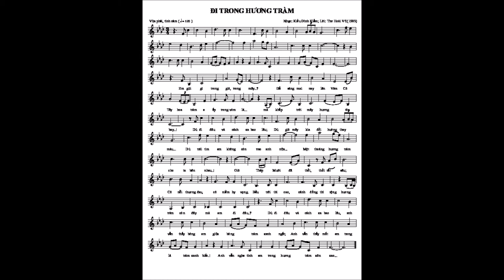ĐI TRONG HƯƠNG TRÀM _ Nhạc: Kiều Đình Kiểm; Thơ: Hoài Vũ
Nguyên tác bài thơ:
Em gửi gì trong gió trong mây
Ðể sáng nay lên Vàm Cỏ Tây
Hoa tràm e ấp trong vòm lá
Mà khắp nơi mây hương toả bay!
Dù đi đâu dù xa cách bao lâu
Dù gió mây kia đổi hướng thay mầu
Dù trái tim em không trao anh nữa
Một thoáng hương tràm cho ta bên nhau
Gió Tháp Mười đã thổi, thổi rất sâu
Có nỗi thương đau có niềm hy vọng
Bầu trời thì cao, cánh đồng thì rộng
Hương tràm bên anh, mà em đi đâu?
Dù đi đâu và xa cách bao lâu
Anh vẫn có bóng em giữa bóng tràm bát ngát
Anh vẫn thấy mắt em trên lá tràm xanh mát
Anh vẫn nghe tình em trong hương tràm xôn xao...
1-1983
Hoài Vũ
Bài thơ “Đi trong hương tràm” của nhà thơ Hoài Vũ đã thực sự rất nổi tiếng trong những thập niên 80 của thế kỷ trước, đặc biệt sau khi được nhạc sĩ Thuận Yến phổ thành ca khúc cùng tên.
Thực ra thì, ngay sau khi bài thơ này được đăng lên báo (báo Nhân Dân hay Quân Đội Nhân Dân gì đó, tôi không nhớ, chỉ biết rằng hồi đó, cơ quan tôi chỉ có 2 loại báo này và tôi đã đọc được bài thơ này từ đó).
Tôi không phải là nhạc sĩ chuyên nghiệp và ngày đó càng không phải là nhạc sĩ, nhưng yêu thích sáng tác ca khúc thì đã thấm trong máu tôi từ hồi còn niên thiếu, nên khi đọc được một bài thơ hay nhiều nhạc điệu lại giàu cảm xúc về tình cảm yêu đương đã thực sự cho tôi rất nhiều cảm xúc… Khi đó tôi chưa có vợ, nhưng “mất mát” trong tình yêu thì chí ít cũng đã “đôi lần” nên thấm lắm những câu từ “Dù đi đâu dù xa cách bao lâu/Dù gió mây kia đổi hướng thay mầu/Dù trái tim em không trao anh nữa/Một thoáng hương tràm cho ta bên nhau..”
Và thế là đêm hôm đó (7.1983), tôi đã ôm đàn lên và hát gần như một cách hết sức ngẫu hứng… và ca khúc “Đi trong hương tràm” của tôi ra đời với việc phổ nhạc gần như toàn bộ 100% lời của bài thơ gốc.
Sau đó, tôi đã hát cho rất nhiều bạn bè nghe bài hát này như để “khoe”… Nhưng than ôi, tôi không nhớ là sau đó bao lâu, trên sóng radio, chính tai tôi đã nghe được bài hát này, bài hát “Đi trong hương tràm” do nhạc sĩ Thuận Yến phổ nhạc…
Hay ! Quá hay ! Nhưng không hiểu sao tôi thấy nó có phản phất giống giai điệu bài hát tôi đã phổ. Buồn, thế là rất buồn. Tôi xếp xó bài hát này trong ngăn kéo luôn…
Năm 2005, tôi đã gặp nhạc sĩ Thuận Yến; Sau nhiều lần làm việc với Bác ấy và một hôm, trong phòng làm việc của tôi, tôi rụt rè đưa ca khúc “Đi trong hương tràm” do tôi phổ nhạc cho ông xem; Ông rất ngạc nhiên và khen… Nhưng tôi thì rụt rè và thú thật, “bài này em viết trước khi được nghe bài của Bác phổ, nhưng không hiểu sao em lại có cảm giác như nó phảng phất với giai điệu trong bài hát của Bác ? Ông cười hồn hậu: Không có gì là ngạc nhiên cả, khi đứng trước ca từ của bài thơ “Đi trong hương tràm”, âm điệu hò vùng Đồng tháp mười nó sẽ xuât hiện một cách tự nhiên thôi. Bài hát của cậu có âm hưởng này, bài của mình cũng có âm hưởng này, nên nó nó có gì đó phản phất thì cũng đúng thôi !
Nhưng cậu xem kỹ lại coi, bài của mình khác của cậu nhiều đấy…
Vậy là đã rõ, dù nhiều thì nhiều ít thì nó cũng đã cởi bỏ được ý nghĩ “đạo nhạc” của tôi bởi vì trong tôi chưa bao giờ tồn tại cái “tư tưởng” đó.
Khi bác ý về rồi tôi mới lôi bài hát của Bác ấy ra xem lại và thấy Bác Thuận Yến nói quá đúng. Về tiết tấu, tôi viết theo nhịp 3/4, còn bài của Thuận Yến là 2/4. Về ca từ, bài của tôi phổ trọn vẹn cả bài thơ, còn NS. Thuận Yến chỉ phổ từ khổ thơ thứ 3, bỏ hẳn khổ thơ đầu và phần điệp khúc mới bắt đầu bằng khổ thứ 2 và kết nối sang khổ thơ cuối ! Đó là cái tài của một nhạc sĩ tài hoa thực sự, bởi cuối cùng cái hồn cốt của bài thơ vẫn không bị mất đi. Còn bài hát của mình thì phổ chạy theo thơ, điều mà sau này mình mới biết các nhạc sĩ thường tránh, không làm vậy…
Nhưng dù sao, “cây nhà lá vườn” - sản phẩm của mình thì mình vẫn thích và vì vậy, đến tận hôm nay mình mới lôi ra thu âm cho bạn bè nghe lại, nhất là những bạn bè đã từng nghe mình hát tận năm nào !

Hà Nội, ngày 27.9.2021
Kiều Anh Hương – Kiều Đình Kiểm